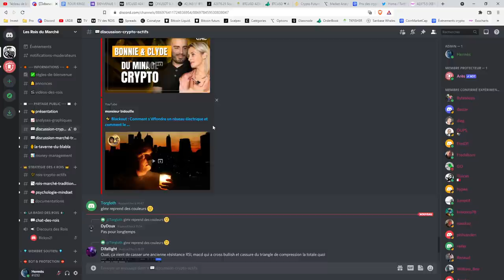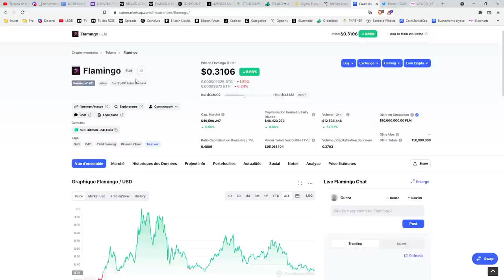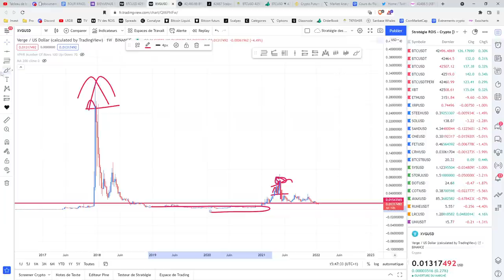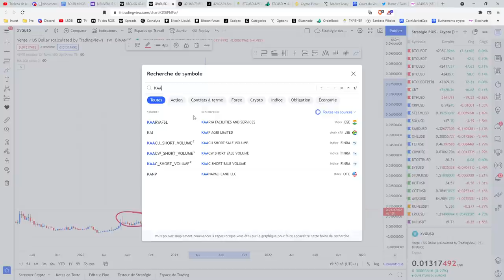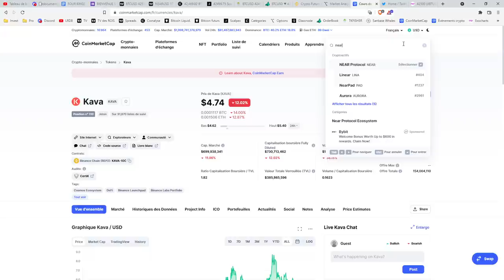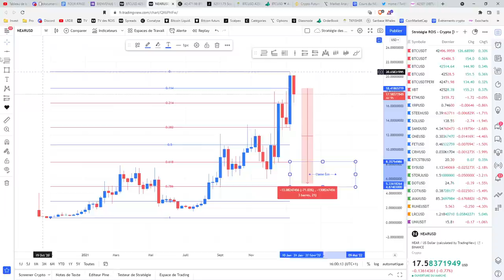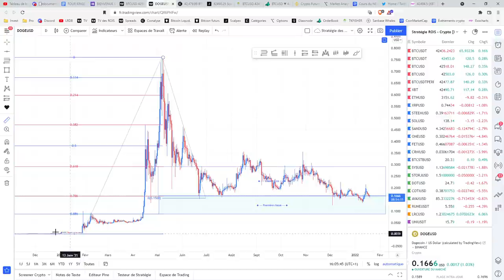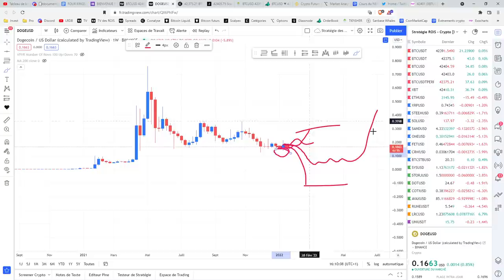🚀 LE TOP DES CRYPTO EXPLOSIVES DES MEMBRES ! 👑 Analyse Bitcoin FR ⚡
Dans cette vidéo nous aborderons plusieurs crypto monnaies demandées par les membres du Discord et dans les commentaires YouTube. Chaque semaine nous ferons une vidéo dédié à vos cryptos et actions préférées.

1️⃣  Améliorer la Stratégie des 4 rois et découvrir sa propre stratégie moyen et long terme.
2️⃣  Partager essentiellement des analyses graphiques
3️⃣  Echanger sur les fondamentaux du Marché "Traditionnel"  et des "Crypto-actifs"
4️⃣  Suivre les mouvements de Capitaux au niveau macro-économique
5️⃣  Survivre et gagner sur les marchés à Moyen et long terme.

0:00 : Introduction
0:45 : Rejoignez-nous sur le Discord
2:00 : Crypto FLM
9:20 : Crypto XVG
14:08 : Crypto KAVA
17:13 : Crypto ZEC
19:36 : Crypto NEAR
24:42 : Crypto AUDIUS
27:33 : Crypto DOGECOIN

Top 30 crypto monnaie analysée régulièrement dans les Rois du Bitcoin :
Bitcoin BTC
Ethereum ETH
Binance Coin BNB
Cardano ADA
Tether USDT
Solana SOL
Ripple XRP
USD Coin USDC
Polkadot DOT
Dogecoin DOGE
Terra LUNA
Uniswap UNI
Avalanche AVAX
Binance USD BUSD
Chainlink LINK
Algorand ALGO
Litecoin LTC
Bitcoin Cash BCH
Axie Infinity AVAX
Polygon MATIC
Cosmos ATOM
Internet Computer ICP
Tezos XTZ
Filecoin FIL
Stellar XLM
VeChain VET
Tron TRX
Dai DAI
Theta THETA